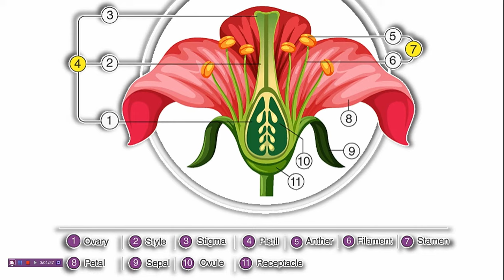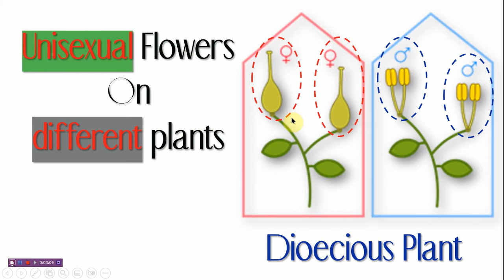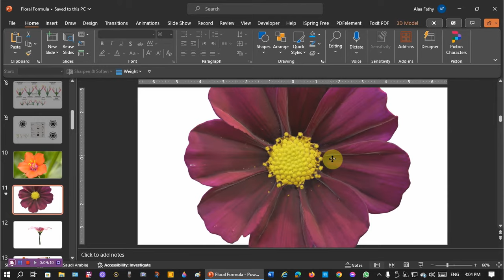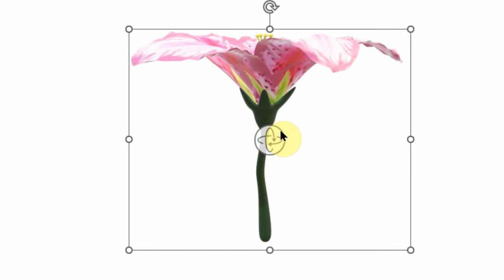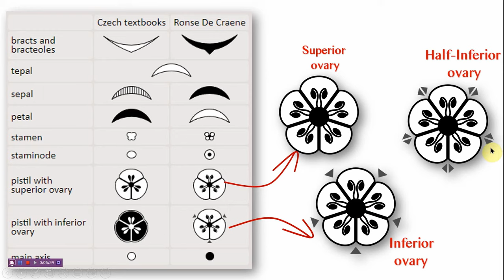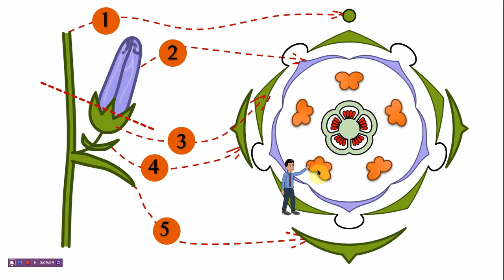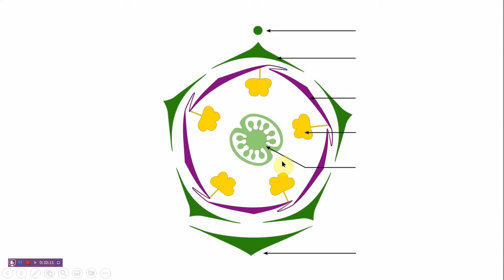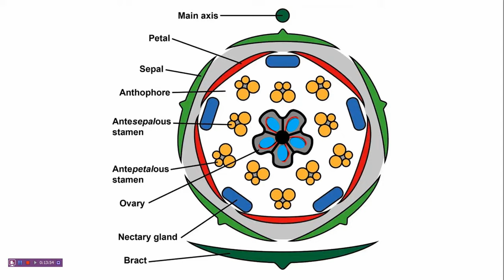رسم المسقط الزهري باستخدام الأشكال ثلاثية الأبعاد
شرح مبسط لكيفية رسم المسقط الزهري مع استخدام الأشكال ثلاثية الأبعاد